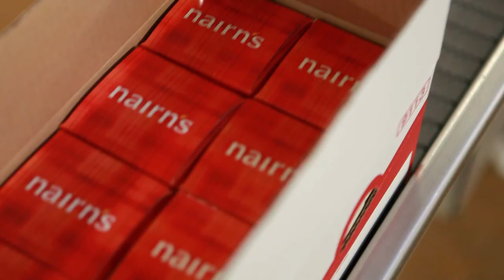Nairn's Scottish Business in the Community